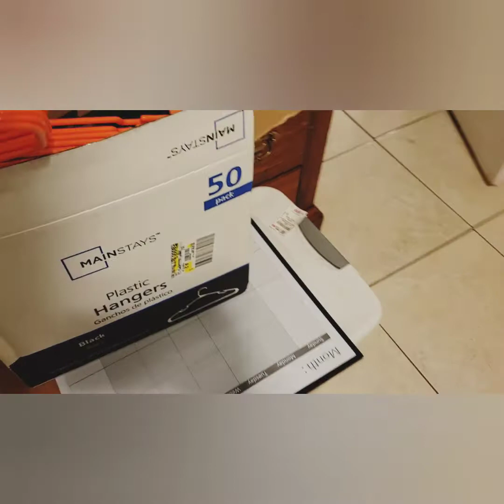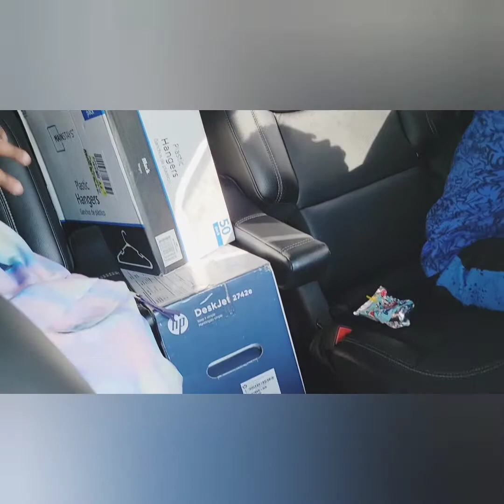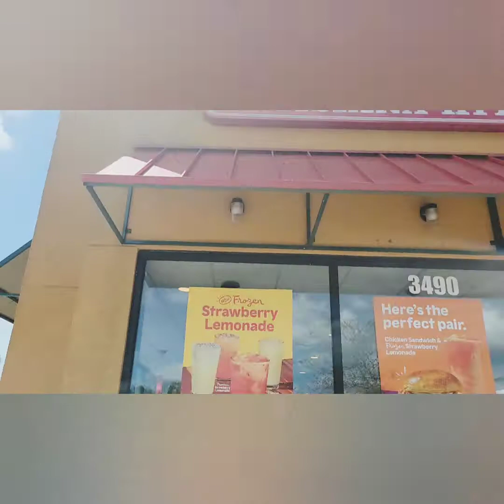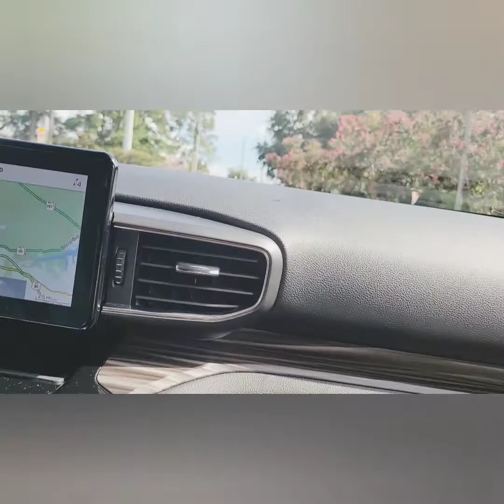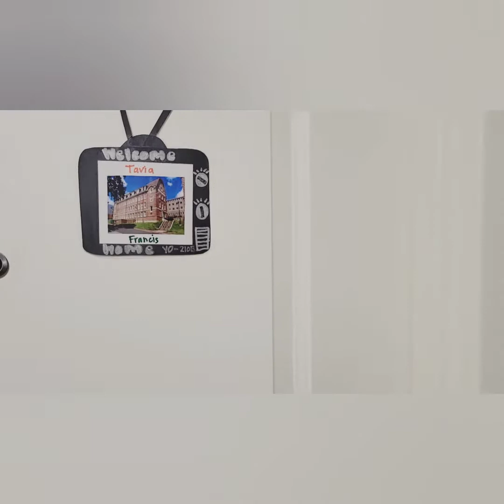OFF SHE GOES FAMU UNIVERSITY